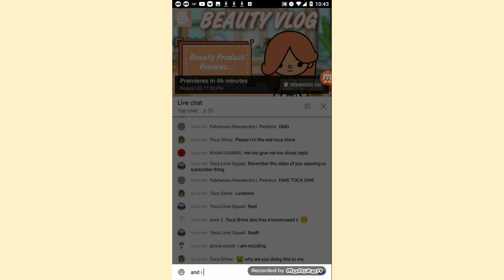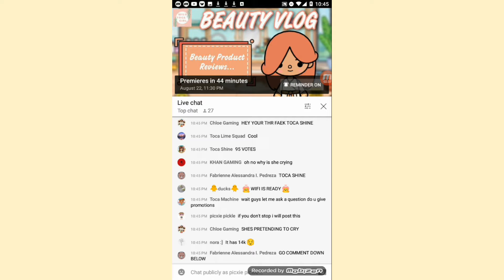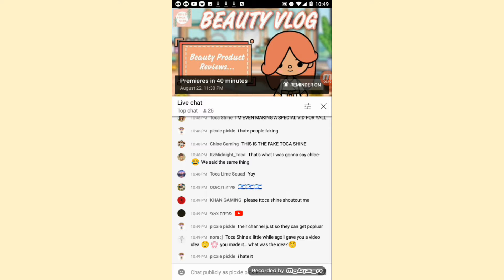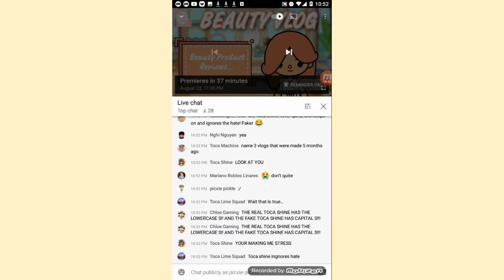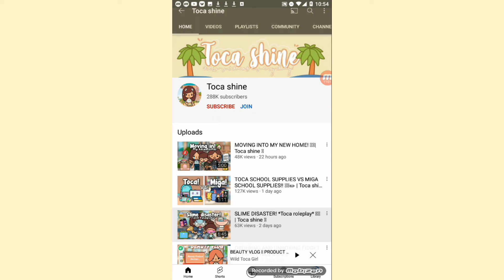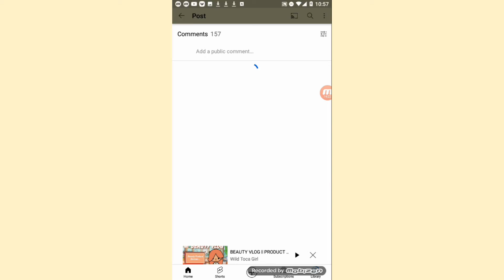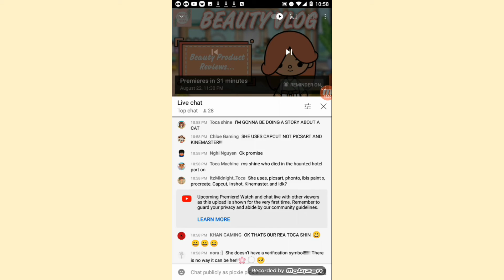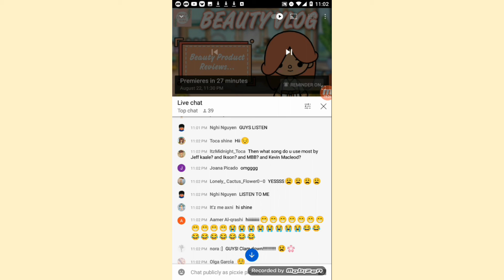i found someone pretending to be toca shine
apps i used:inshot..

ibis x paint..

picsart...